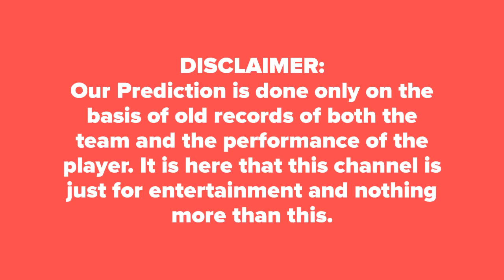Today Match Prediction ADS vs PRS Big Bash League आज का मैच कौन जीतेगा★DREAM11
Who Will Win Today Match PRS Vs ADS BBL 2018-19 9th Match Big Bash League Today Match Prediction Perth vs Adelaide ★आज का मैच कौन कौन जीतेगा★DREAM11★ TOSS Prediction ★ MATCH Prediction ★ Big Bash League★ Playing at Perth Stadium, Perth at 26  December 2018, 1.45 PM.

PRS Dream 11 Players List: Mitchell Marsh(c), Hilton Cartwright, Nathan Coulter-Nile, Josh Inglis, Michael Klinger, Cameron Green, Ashton Agar, Shaun Marsh, Cameron Bancroft, Jason Behrendorff, Jhye Richardson, Ashton Turner, Joel Paris, Andrew Tye, Sam Whiteman, David Willey
ADS Dream 11 Players List: Travis Head(c), Wes Agar, Alex Carey, Michael Cormack, David Grant, Colin Ingram, Ben Laughlin, Jake Lehmann, Michael Neser, Liam O Connor, Rashid Khan, Matthew Short, Peter Siddle, Billy Stanlake, Jake Weatherald , Jonathan Wells, Nick Winter, Cameron Va